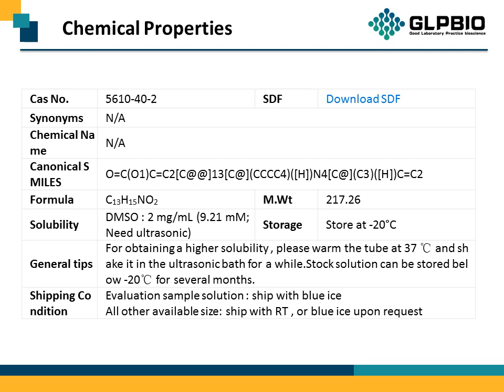GC30889 (-)-Securinine 5610-40-2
Protocol, Chemical Properties, Background of (-)-Securinine.